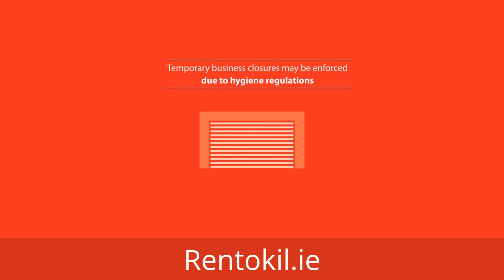Cockroach infestation & Cockroach facts - Rentokil Ireland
Finding cockroaches in your home or business can be very distressing. As known carriers of diseases such as Salmonella, Dysentery & Gastro-enteritis, exposure to this pest also poses significant health risks. Increases in eczema and asthma have even been linked to cockroach droppings.